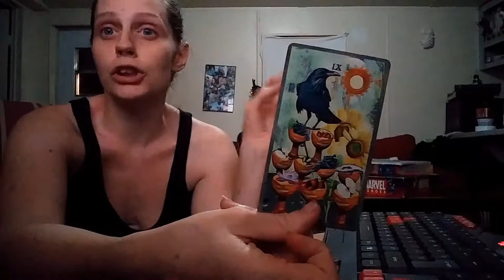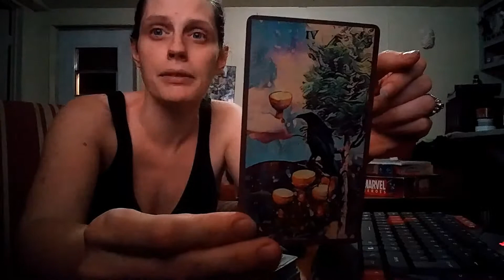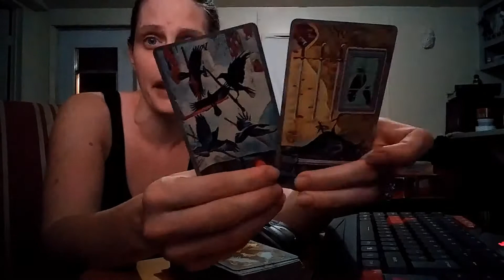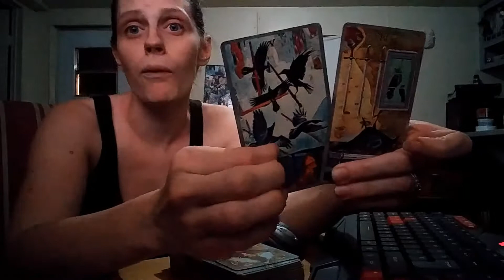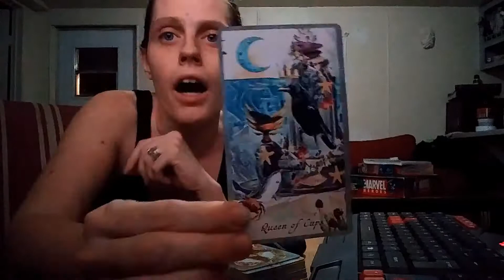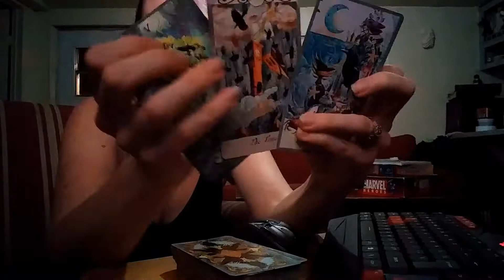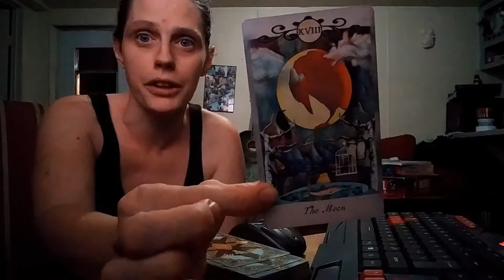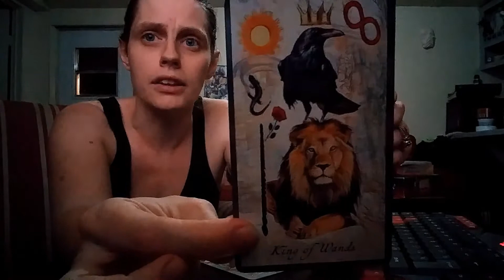weekly tarotscope December 2nd to 8th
Come see what the cards have in store for your elemental zodiac sign this first week of December. Be sure to leave me a comment or like this video if you enjoyed this weeks flow as I try to perfect my video technique.